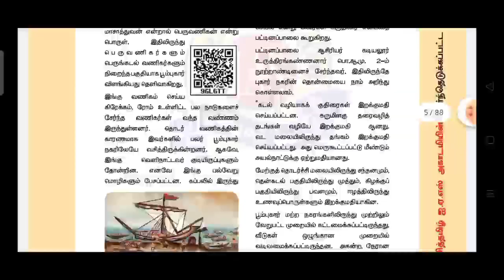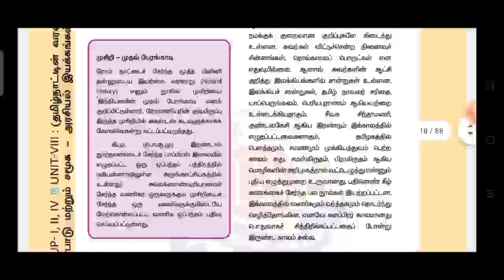TNPSC GK||தமிழ் நாட்டின் வரலாறு,மரபு,பண்பாடு மற்றும் அரசியல்||Part-1||சமச்சீர் பாடப்புத்தகம்-2019